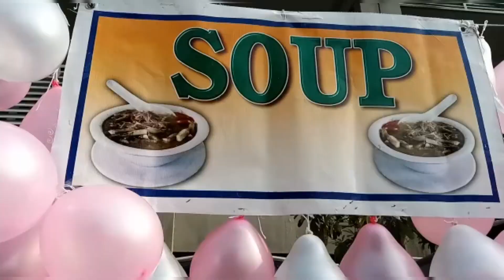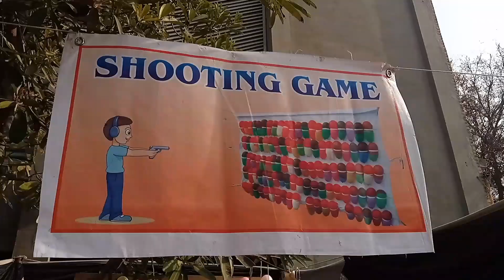fair in PMS school mardan#funfair stalls#functions#funfair